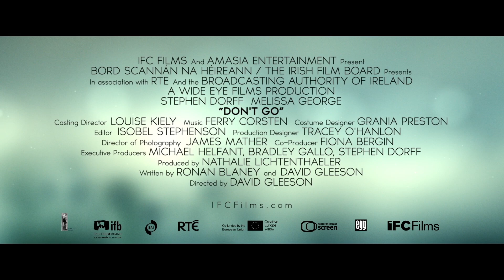Don't Go (2018) - Official Trailer (HD)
Somewhere between dreams and reality lies a terrifying hidden truth ... Reeling from the shock of their young daughter's death, Ben (Stephen Dorff, Blade) and Hazel (Melissa George, Hunted) attempt to restart their lives in a picturesque seaside village. But when the girl begins appearing to Ben in a haunting recurring dream, he becomes convinced that she is attempting to make contact from beyond the grave — and that his nightmare may hold the key to bringing her back to life. As Hazel begins to fear for her husband's sanity, they are each drawn into a mystery far beyond their understanding. This tantalizing psychological puzzle plumbs the depths of grief and guilt as it unravels the dark secret at its center.